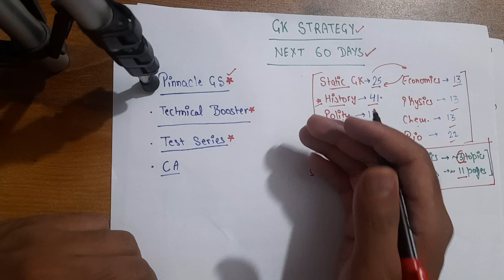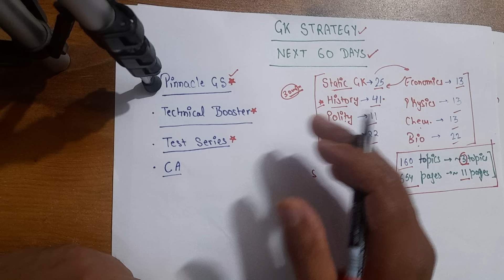DAY 35|| ZERO TO HERO IN GK|| 60 DAYS PLAN|| THE CIVIL BANDA|| SSC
Structural Engineering

Civil Engineering

Reasoning

SSC JE PYQ

RAILWAY

ENVIRONMENT

Black book english

GS DRIVE

Password: THECIVILBANDA( for protected files)